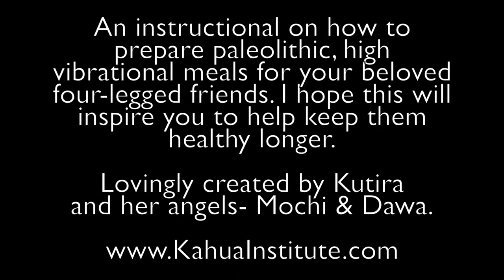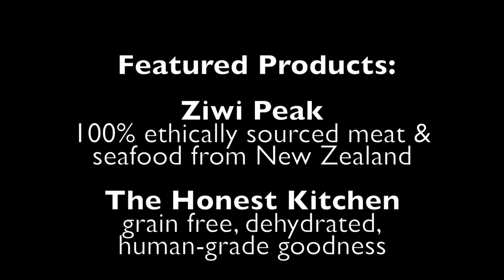DIY Paleo Dog Food Recipe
Aloha and thank you for sharing this educational video with your loved ones who have four legged friends! I hope this can answer all your questions about how to feed your dogs the best diet possible and also keep them healthy much longer.

Mahalo,
Kutira